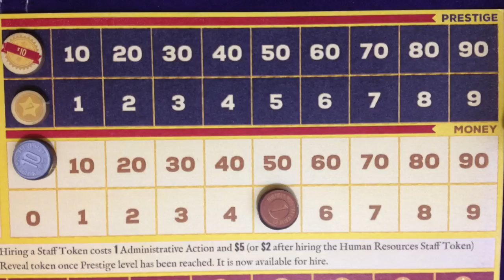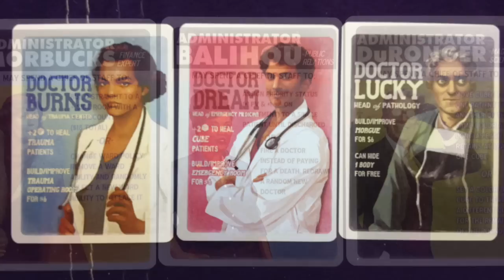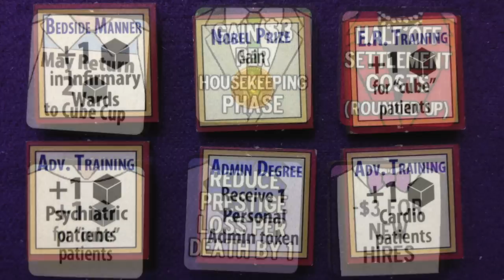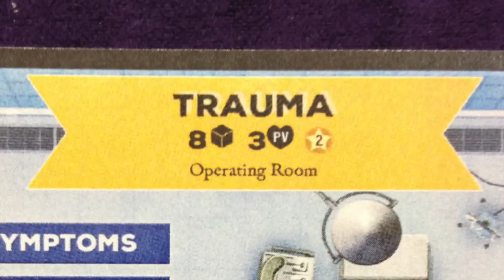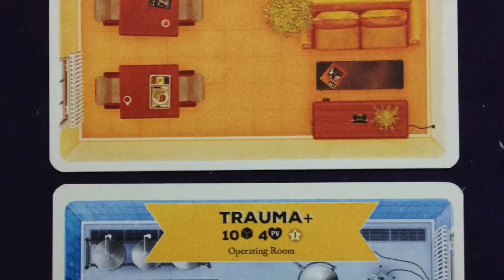Healthy Heart Hospital Review: A Solo Perspective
A solo player's review of Healthy Heart Hospital by Victory Point Games.